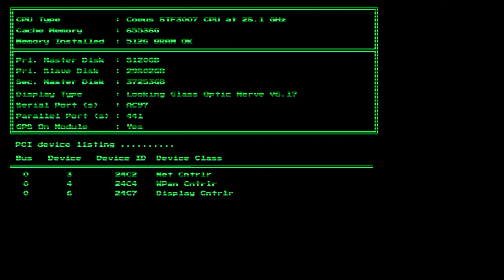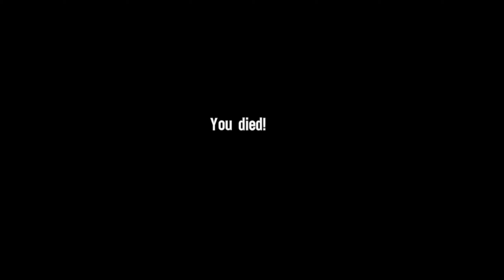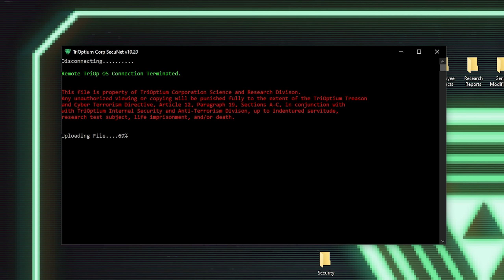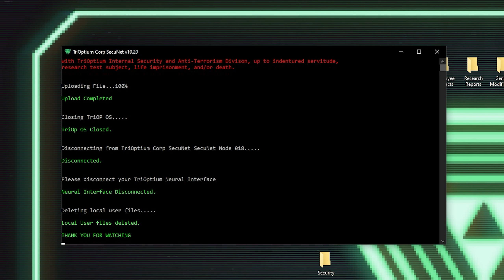Spec Ops: The Line (PC) : Chapter 13 - Adams (09)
Looking into TriOps's classified military files, I came across some documentation regarding the events that transpired behind the Stormwall in the Dubai Exclusion Zone. We were told that everyone was safely evacuated, however this file...well it tells a very different story...

It's been 6 months since Dubai was wiped off the map by a cataclysmic sandstorm. Thousands of lives were lost, including those of the American soldiers sent to evacuate the city. Today, the city lies buried under the sand, the most opulent ruin. Now, a mysterious radio signal is picked-up from Dubai, and a Delta Recon Team is sent to infiltrate the city. Their mission is simple : Locate survivors and radio for Evac.

Well, this should be interesting...

@Accursed_Farms - For more dead game news and what you can do to help stop companies from taking what we have already paid for, head on over and watch the following

Then...stay for all of his amazing content!